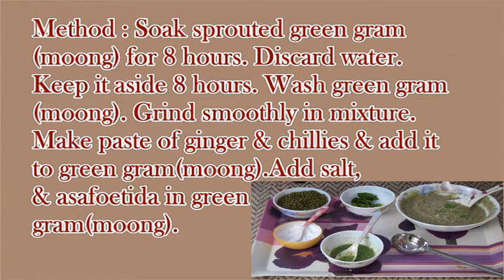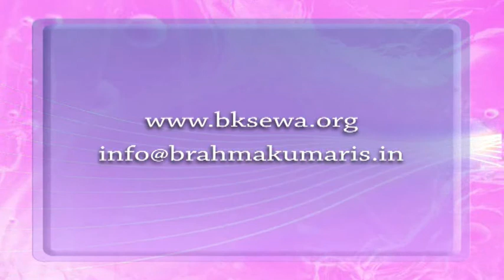Sprouts Green Gram Pan Cake-- मूंग ढोसा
" SAATVIK" The Pure Food Show.Through this programme we would share delicious vegetarian recepies cooked in rememberance of god with pure vibrations.